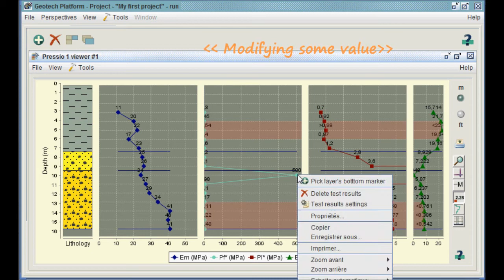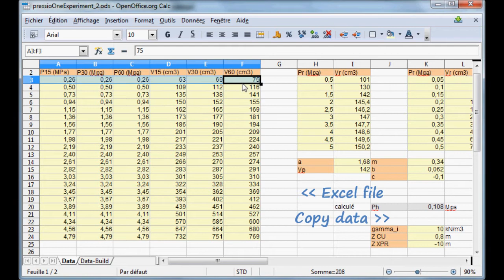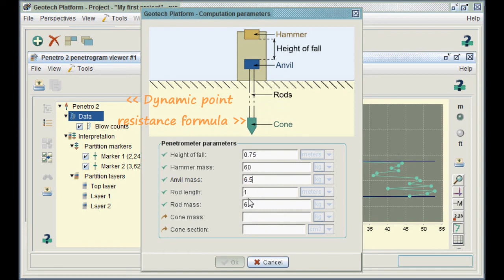Geotech platform movie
Geotechnical software platform

Short overview:
 - In-situ tests management
 - Geolocalized tests
 - Lithology interpretation
 - Various viewers